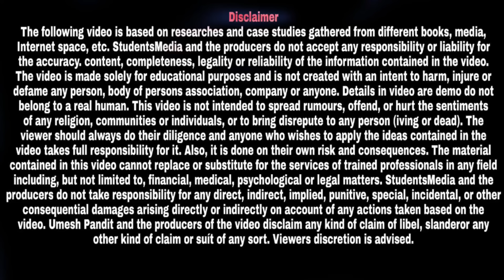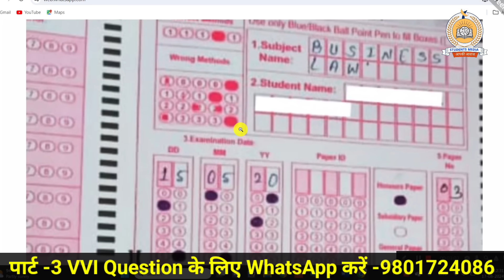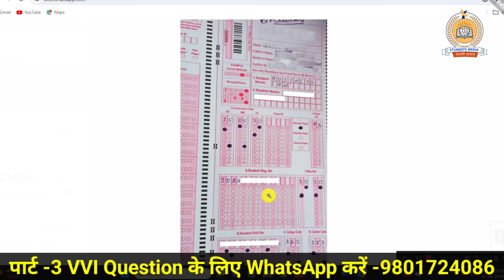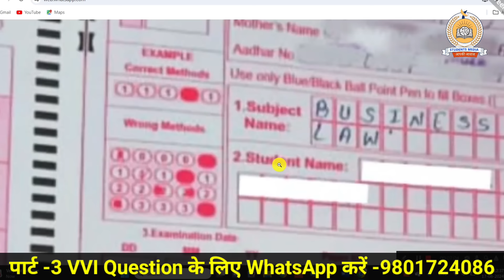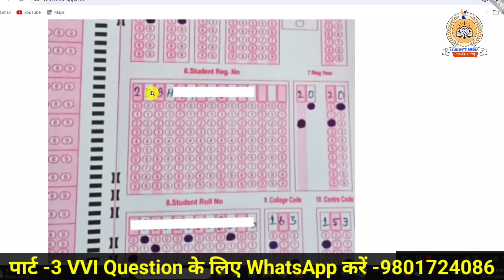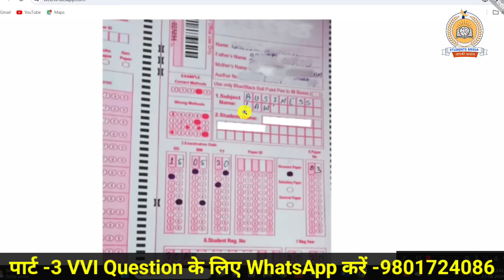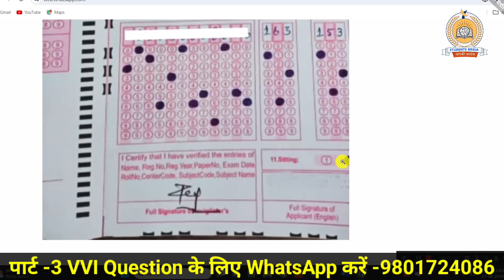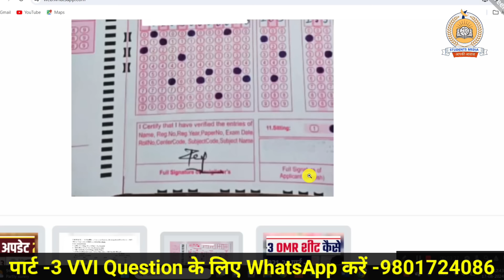Part 3 Exam OMR Sheet 2024: पार्ट -3 परीक्षा में GS के लिए OMR Sheet कैसे भरे | OMR Sheet Fill Up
owner.